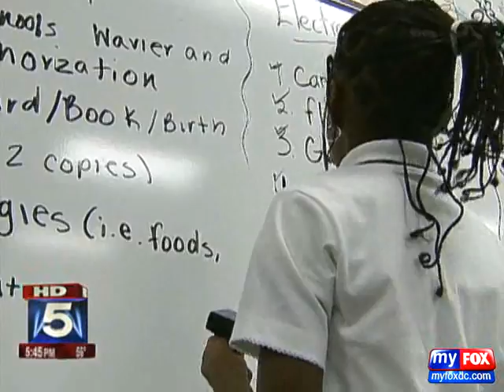D.C. Students Build Their Own Robot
News Coverage of "Champ-Formers", Friendship's Chamberlain's award winning, all-girls robotics team as they prepare for an international competition.